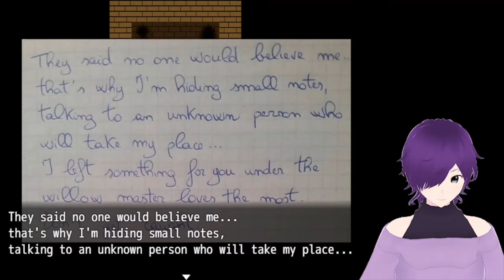Deep Inside- Part 1- RPG Horror Game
The Estmour Manor had a mysterious fire nobody wants to talk about. We play as the new servant who is finding mysterious messages and secrets to uncover. This game does have BL elements as well as horror elements so be advised!

The bug i run into at the end of the episode has already been fixed By the creator!

Link to the game to give Creator some love! https://